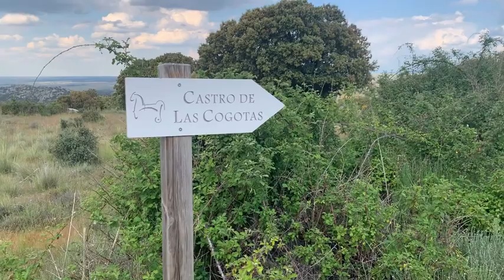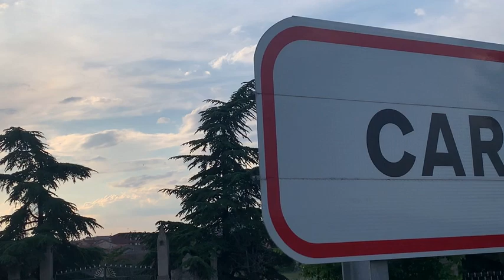🟢 CARDEÑOSA Y ARCO DE CONEJEROS. RUTA DE LAS CRUCES. (AVILA)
Hoy nos vamos a CARDEÑOSA (Pueblo de Avila), donde haremos la ruta de las cruces y visitaremos un antiguo poblado medieval abandonado donde sólo queda en pie el arco de la iglesia. Es el Arco de Conejeros.

Preciosa ruta para perderse!!!